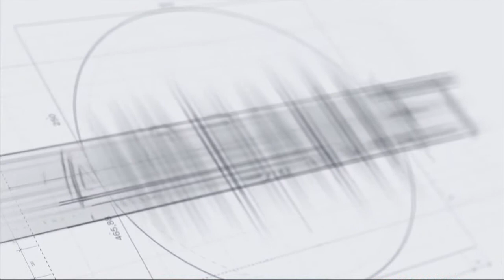Հոգնել ենք ոչ լեգիտիմ մարմիններ ունենալուց. Նիկոլ Փաշինյան